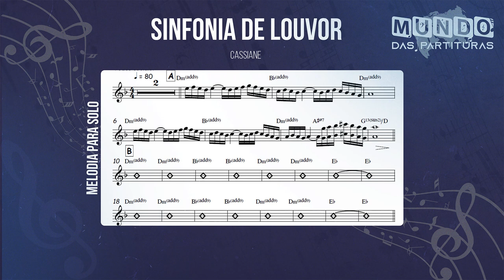Sinfonia de louvor - Cassiane🎺Partitura Trompete, Trombone, Trompa, Violino, Viola, Cello🎼